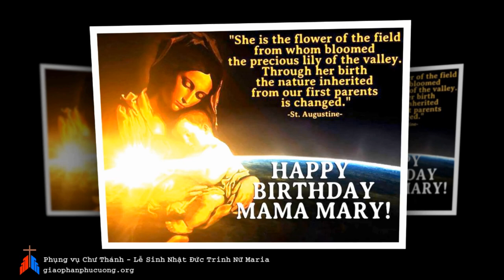Ngày 08-09: Sinh Nhật Đức Trinh Nữ Maria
Phụng vụ chư Thánh - Lễ Sinh Nhật Đức Trinh Nữ Maria